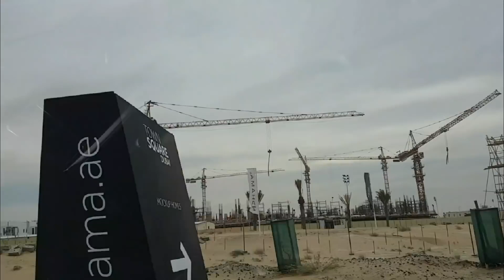Town Square By Nshama Construction Update